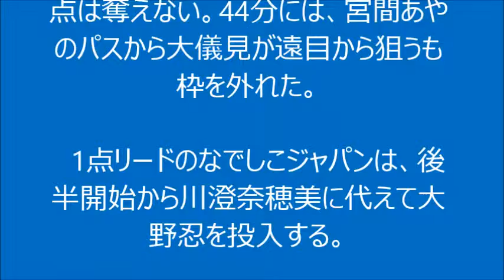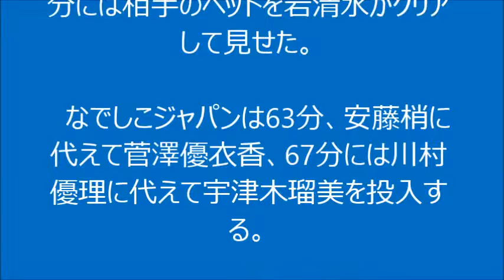【サッカー】大黒柱が決めた！ なでしこジャパン、澤のゴールでNZに勝利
雑誌,スポーツ,サッカー